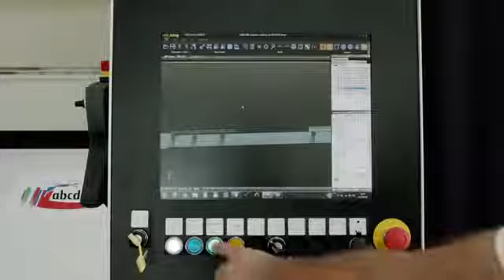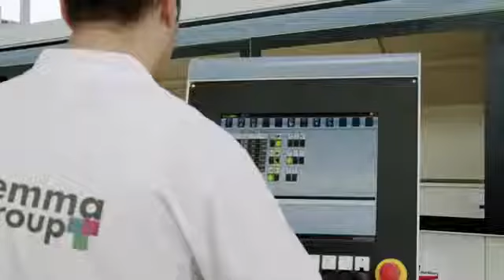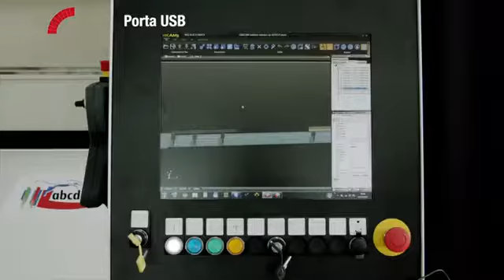Gemma Group CNC Machining Centre - Model Rumba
4 axis CNC machining center designed for aluminum, steel, light alloys and PVC processing on 4 sides.
Rumba has a heavily ribbed electro-welded steel basement rotating beam and mobile head.
Thanks to its strength and stability, it guarantees high quality machining and long-lasting reliability.
The operator group is equipped with an electrospindle 8,5 kW with ISO30 taper that guarantees a tool-spindle coupling that can also bear heavy duty processing.
The maximum rotation speed is 24.000 rpm, with regulation by static inverter. Rumba has an automatic tool change system with a 10-position magazine.
The working plan is equipped with 4 clamps with automatic positioning through the group’s head controlled by CN. Motorized clamps are available as optional. X axis stroke reaches 3.000 mm (optional extension to 4.000 mm total).
Pendulum machining is available (optional). Operator’s interface on PC-Windows with 17” color screen.
The machine is equipped as standard with safety and protection devices in compliance with EC regulations.